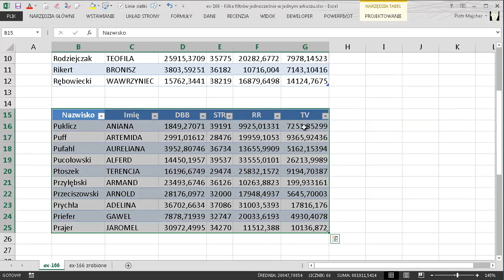excel-166 - Kilka filtrów (filtrowanych list) jednocześnie w jednym arkuszu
Excel nie pozwala włączyć zwykłego filtra jednocześnie na kilku listach w jednym arkuszu. Można jednak to ograniczenie obejść korzystając z mechanizmu o nazwie tabela :)